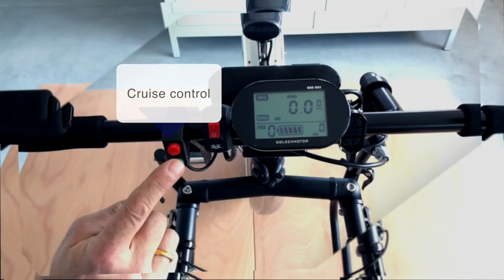Tetra handlebar, technology and function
CRAZY HORSE Tetra handlebars, a description of this special technology and of the functionality shown in action!